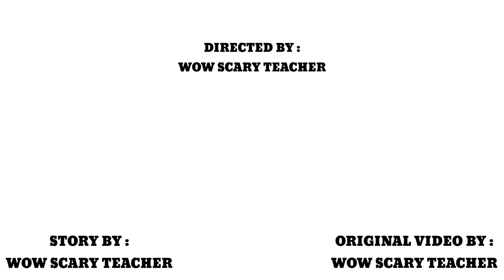Scary Teacher 3D - Miss'T vs Spiderman - Bike Race Competition - Game Animation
EPISODE 43 : BIKE RACE COMPETITION

Hay guys, welocme back to another story of SCARY TEACHER 3D
We have a new story today